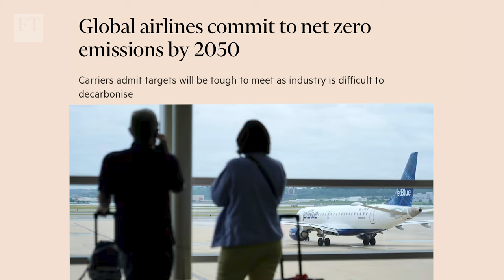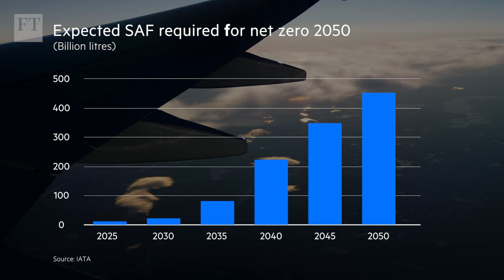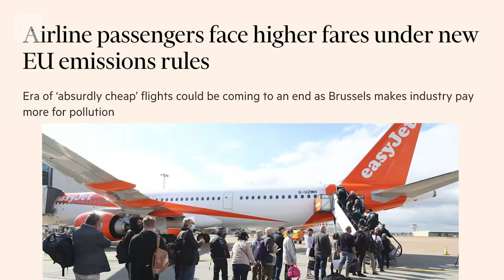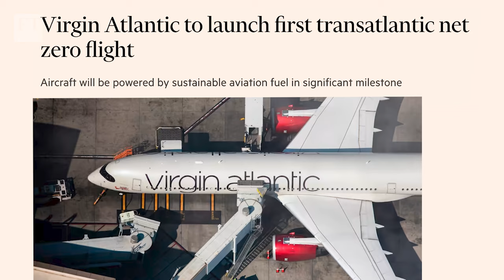Can sustainable aviation fuel clean up flying? | FT Rethink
Sustainable aviation fuel (SAF), which is made from feedstocks such as used cooking oil, can reduce emissions from flying by up to 80 per cent. With the aviation industry under pressure to hit net zero by 2050, airlines are eager to increase its use. The FT’s Myles McCormick looks at whether production of SAF can be scaled, and how long it will take.